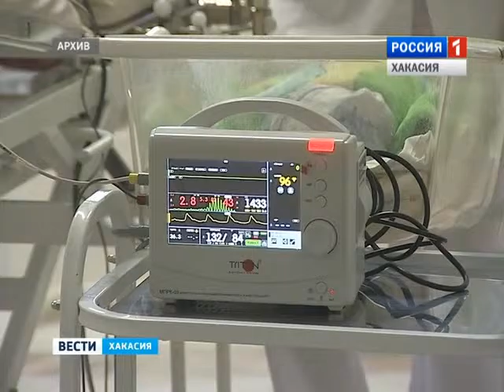В Абакан прибыл главный неонатолог Сибири. Чему он научил хакасских врачей? 11.02.2016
Главный неонатолог Сибири приехал в Абакан. Чему научил специалист по новорожденным детям хакасских врачей?